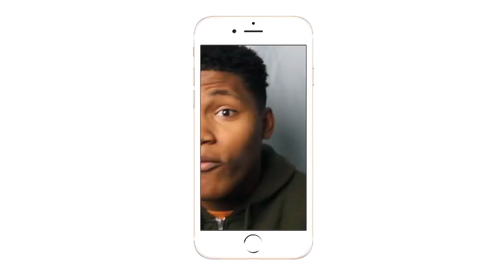NO THIS IS THE BEST WWE MATCH EVER!| Johnny Gargano vs Tommaso Ciampa STREET FIGHT| REACTION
I CHANGE MY MIND THIS IS THE BEST MATCH IVE EVER SEEN IN NXT
Intro/Outro: Jaden Smith Fallen
Camera: Cannon 60D
Editing Software: Imovie & Premiere Pro